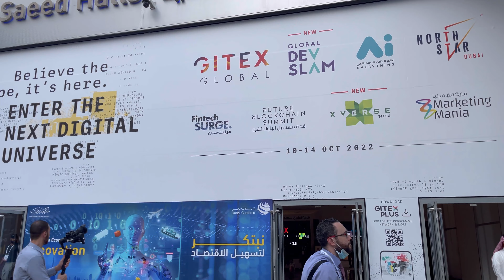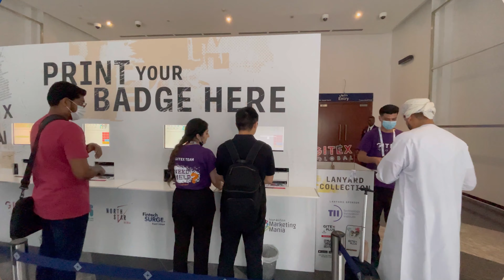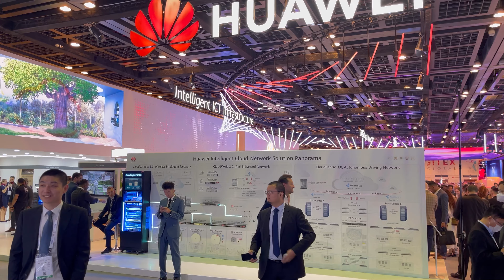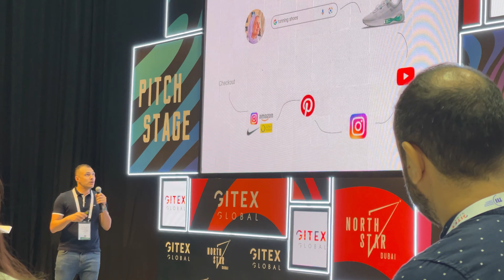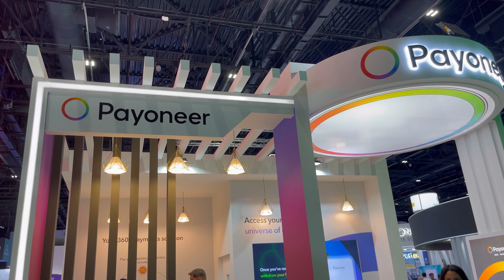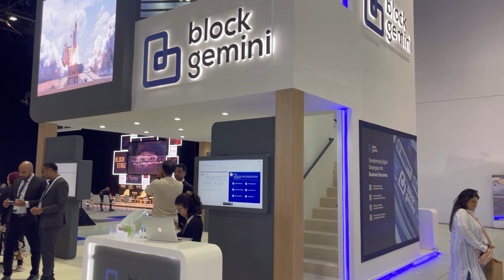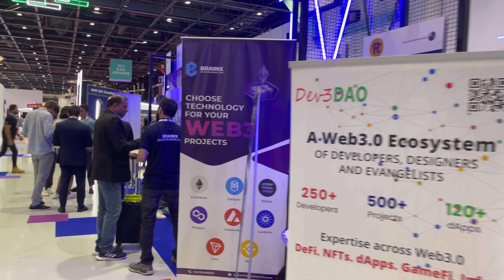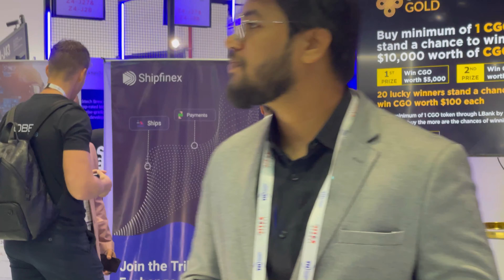Visit to Gitex dubai 2022 Day 1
I went to Gitex dubai 2022 it was an amazing experience learning and explored alot it was worth it
Here are some glimpse from the event.